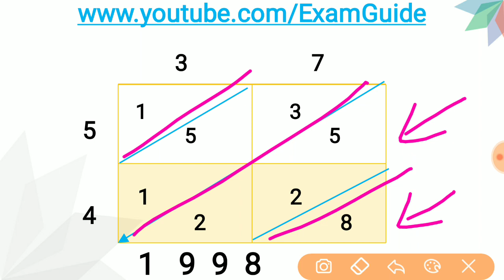गुणाकार(multiplication) फक्त १० सेकंदात||MPSC LECTURE IN MARATHI || PSI STI LECTURE IN MARATHI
👉सर्व विषयावर मोफत व्हिडिओ
👉दररोज महत्वाचे लेख व संपादकीय
👉इंग्लिश सखोल अभ्यास
👉दररोज 10 इंग्रजी Vocabulary
👉 अंकगणित संपुर्ण नोट्स TRICKS सोबत
👉बुद्धिमत्ता विशेष नोट्स TRICKS सह
👉 तलाठी भरती महत्त्वाचे नोट्स
👉 सर्व जिल्हानिहाय पेपर सोल्युशन
👉दररोज MCQ

🏆🎖स्पर्धा परीक्षा साठी लागणारे सर्व साहित्य, नौकरी जाहिरात व सर्व प्रश्नपत्रिका साठी आजच जॉईन करा
Telegram.me/Examguide

जर तुमचे कोणी अभ्यासु मित्र असतील तर तुमच्या मित्रांनाही हा Message लवकरात लवकर फाॅरवर्ड करा.

              -धन्यवाद...!!

Ignore this.
MPSC, PSI, STI, ASSISTANT, CLERK,
current affaire,current affaire for mpsc 2017,current affaire in marathi,current affaire lecture,chalughadamodi 2017 in marathi,chalu ghadamodi for mpsc,